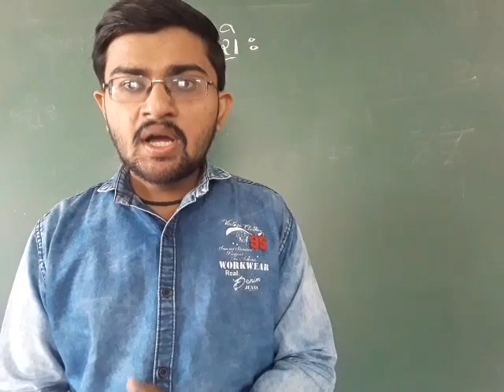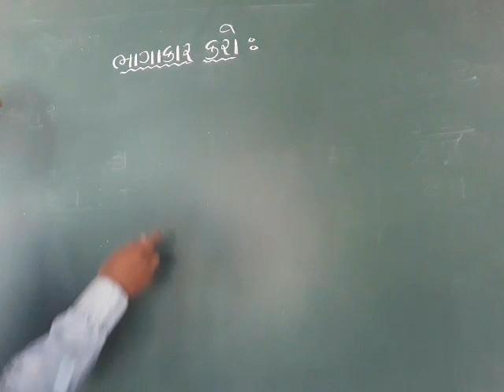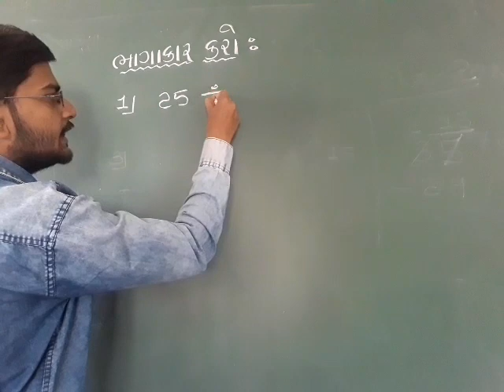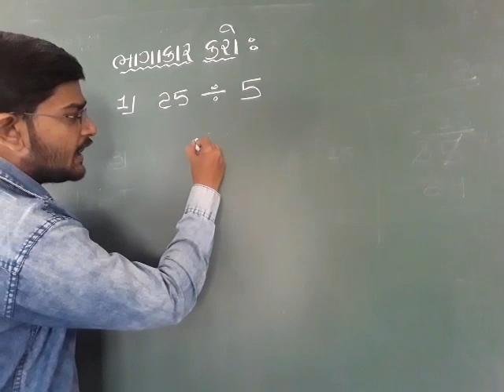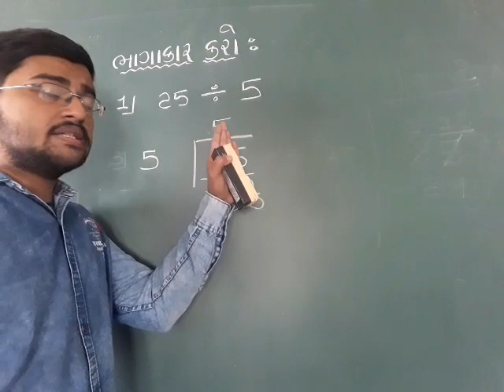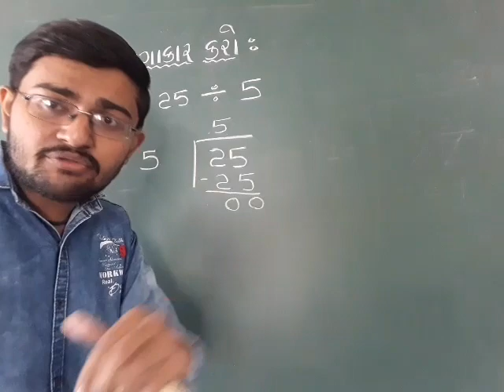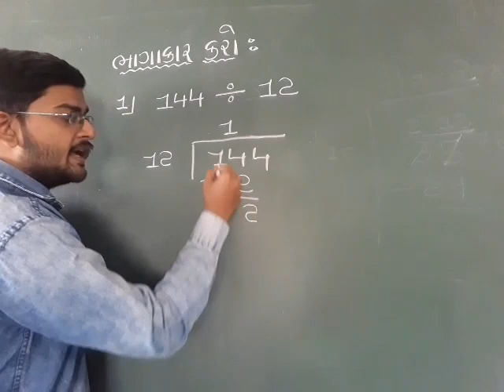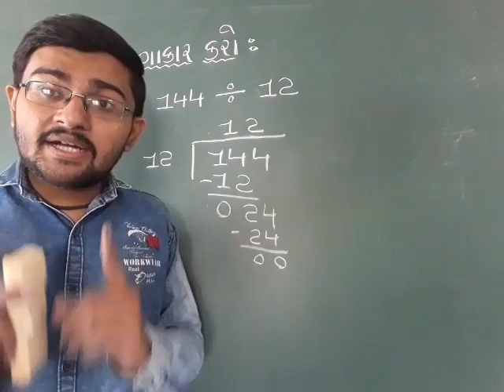ધોરણ : 7 વિષય : ગણિત